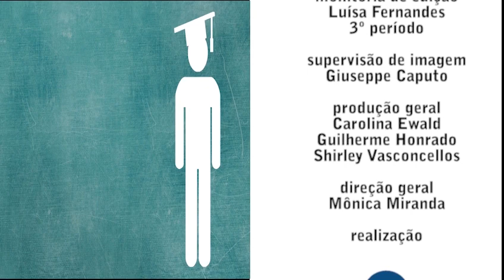TV UVA - PEDAGOGIA EM AÇÃO - ADAPTAÇÃO DO ENSINO EM TEMPOS DE QUARENTENA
Com o isolamento social causado pela chegada do novo Coronavírus, toda a sociedade teve que de se reinventar para poder continuar a viver suas rotinas, mas dessa vez de casa. E as escolas? Como os professores que estão acostumados a dar aulas presenciais se adaptaram para a essa rotina de dar aulas à distância? No programa de hoje você vai saber de perto como funciona essa adaptação tanto no ensino particular quanto no público.